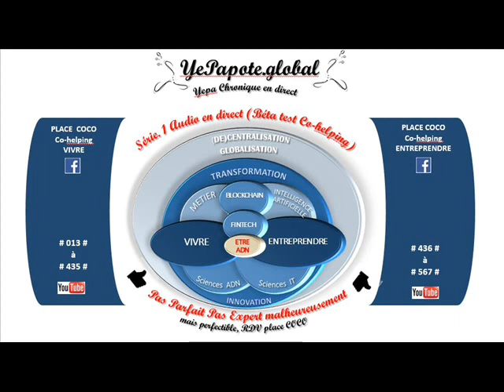#299# Poids Obésité, Régime Alimentation : Ma réflexion sur nos diversités Génétique Métabolisme ?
MISS YEPAPOTE ?

CO-SERVICES SITES WEB X3 v.FR & ENG